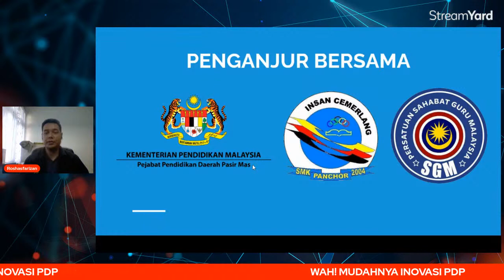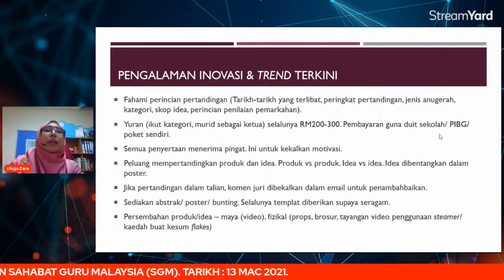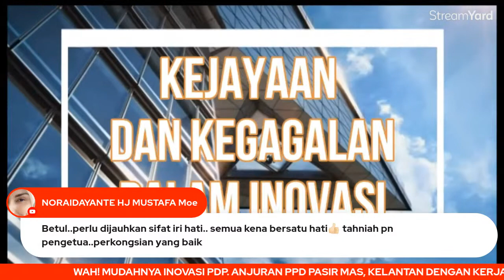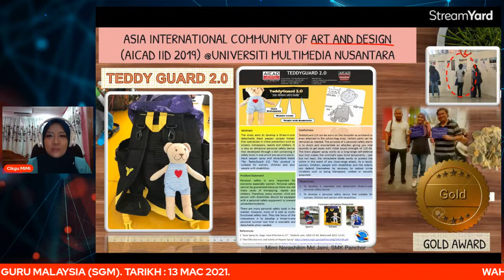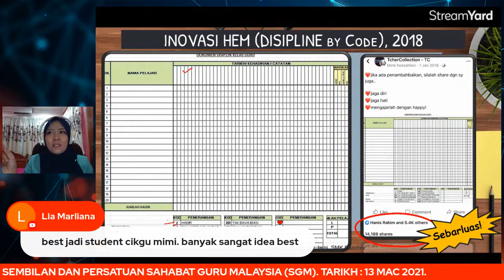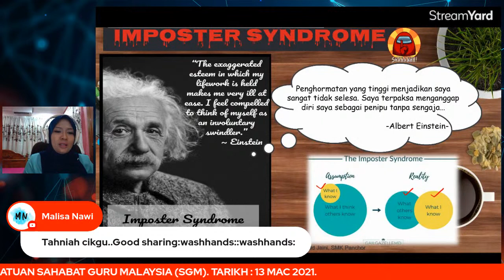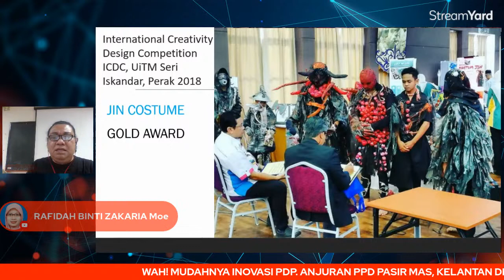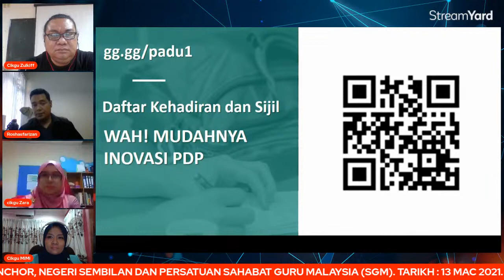TOPIK 24 : WAH! MUDAHNYA INOVASI PDP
WEBINAR PERCUMA PERINGKAT KEBANGSAAN : PASIR MAS DIGITAL UTILIZATION (PADU)

Penceramah 1 : CIKGU NORZAHARAH BT AB HAMID
Tajuk Slot 1 : INOVASI PDP LUAR KPM

Penceramah 2 : CIKGU MIMI NORASHIKIN BT MD. JAINI
Tajuk Slot 2 : INOVASI DAN PDP

Penceramah 3 : CIKGU ZULKIFFLE BIN MOHAMMAD
Tajuk Slot 3 : INOVASI TERBUKA

Moderator : Ts. Roshasfarizan Bin Che Ghazali

Streamer : Ts. Roshasfarizan Bin Che Ghazali

Tarikh : 13 Mac 2021 (Sabtu)
Masa : 10.00 pagi
Pautan di Youtube : gg.gg/inotek2021

SPLKPM untuk Guru KPM dan Sijil Penyertaan selainnya.

ANJURAN : PEJABAT PENDIDIKAN DAERAH PASIR MAS, KELANTAN DENGAN KERJASAMA SMK PANCHOR, NEGERI SEMBILAN DAN PERSATUAN SAHABAT GURU MALAYSIA (SGM)